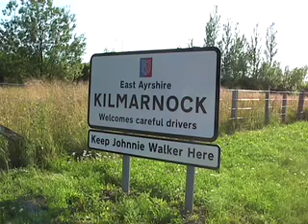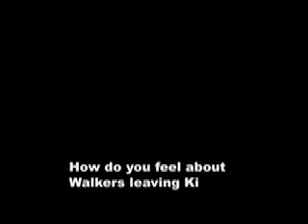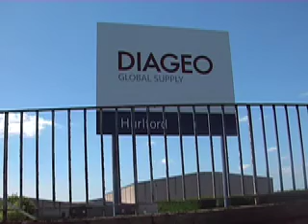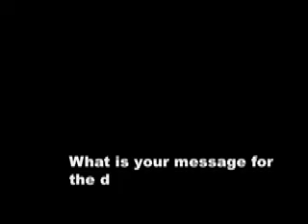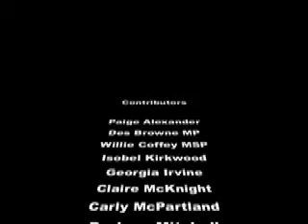Keep Johnnie Walkers in Kilmarnock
In 1820 Johnnie Walkers opened in Kilmarnock, in 2009 Diageo are set on closing it. However the people of Kilmarnock are not letting go lightly.